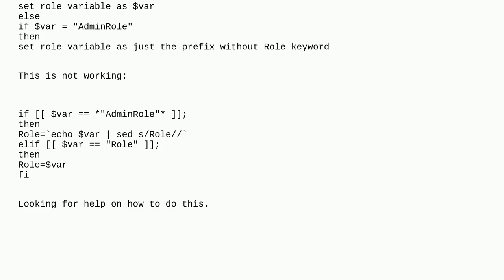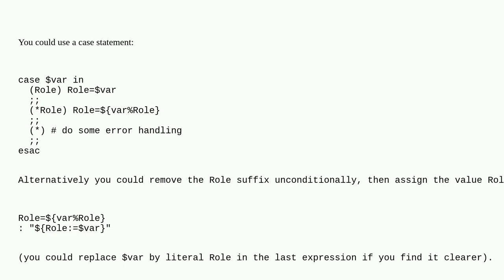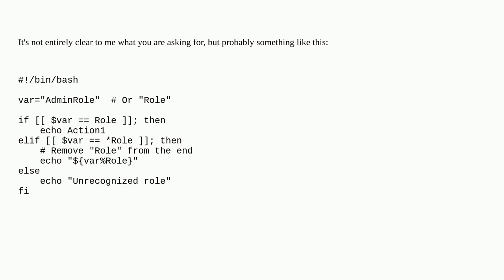Unix: Extracting role from string in variable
Extracting role from string in variable

A special thanks goes out to the community

  bash scripting